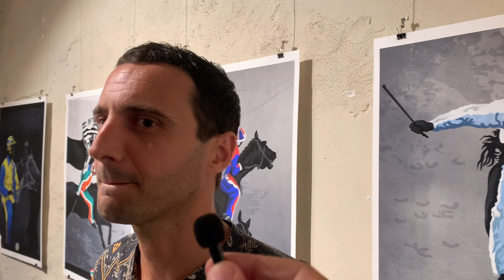Benedetto Cristofani: “Ho dipinto i fantini quasi come degli spiriti impersonali”